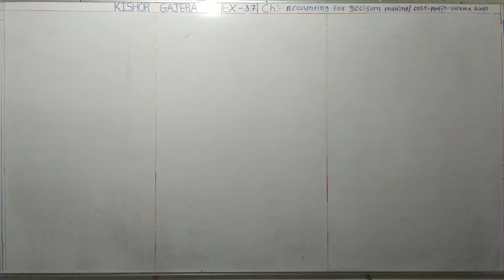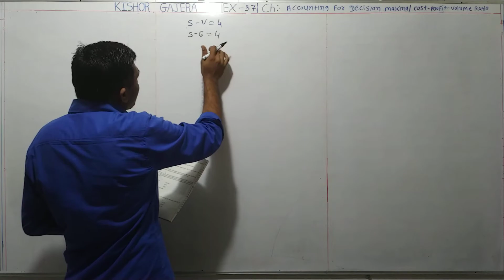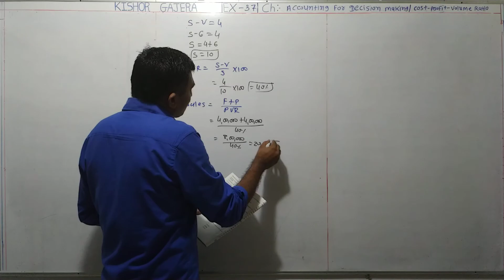#37 | Accounting for Decision making | Cost profit volume ratio | Break even point